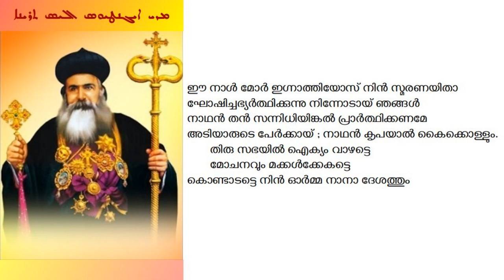dukrono of Mor Ignatius Elias III - qolo in the tune Lok Moryo Qoreynan